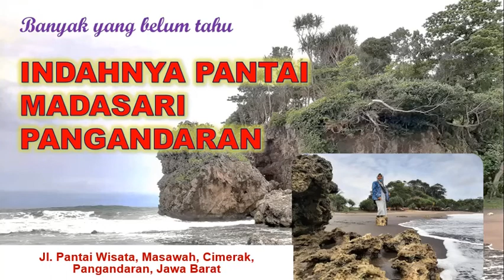Pantai Madasari Pangandaran ll The Beauty of Madasari Beach, Pangandaran, West Java, Indonesia.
This video describes the scenery and atmosphere of the beauty of Madasari Beach, Pangandaran, West Java. In this place, we can enjoy the beautiful waves, take pictures with a very beautiful background. Madasari Beach has natural black sand with beautiful stones.

Address: Jl. Pantai Wisata, Masawah, Cimerak, Pangandaran, Jawa Barat 46595

Video ini menggambarkan pemandangan dan suasana keindahan Pantai Madasari, Pangandaran, Jawa Barat. Di tempat ini kita bisa menikmati indahnya deburan ombak, berfoto-foto dengan latar belakang yang sangat indah.